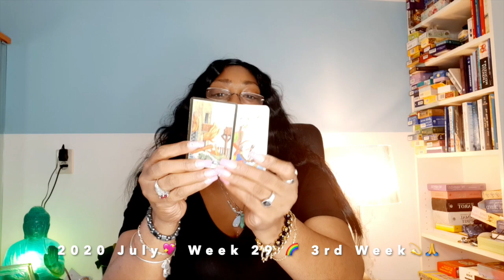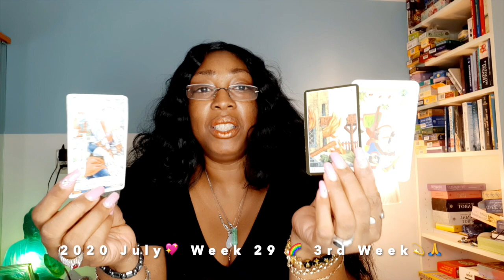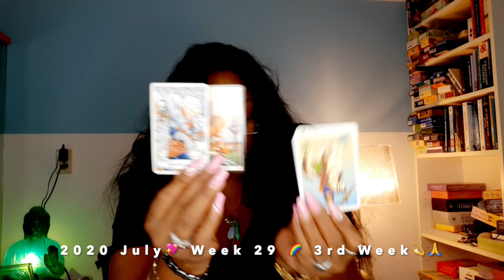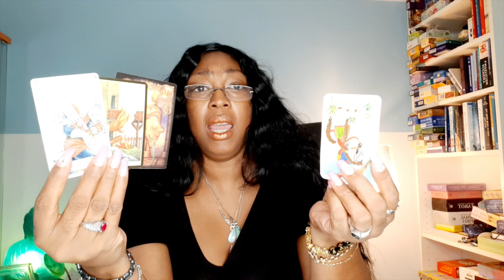LIBRA Stability! Finally they want to return 💖WEEK 29🙏💫WEEKLY READING JULY 13 - 19💫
Kathye